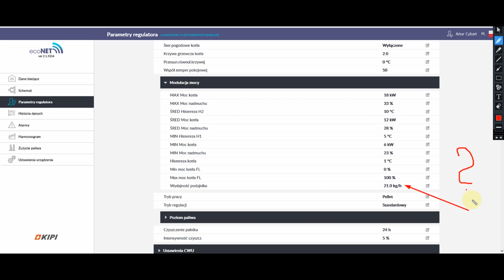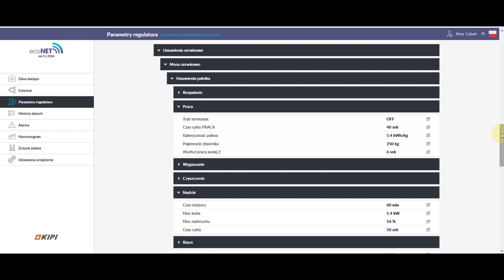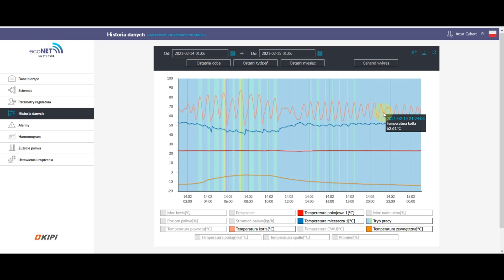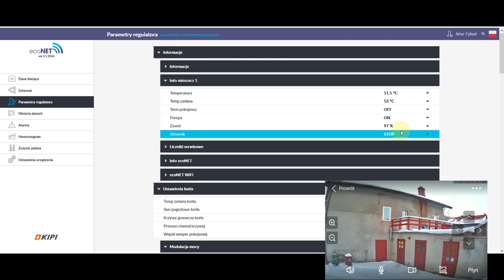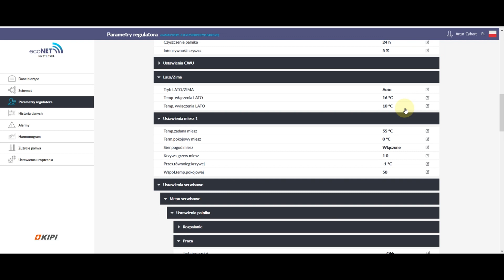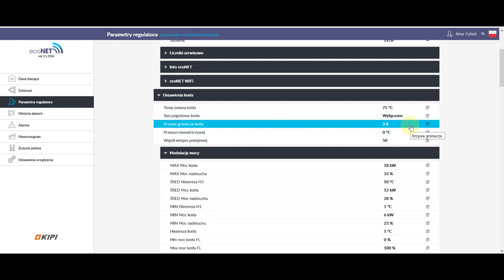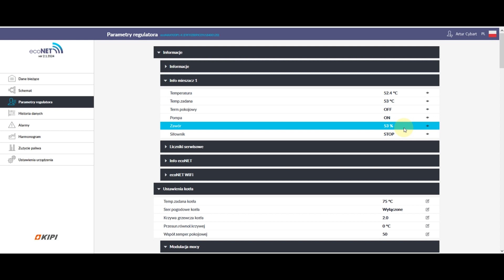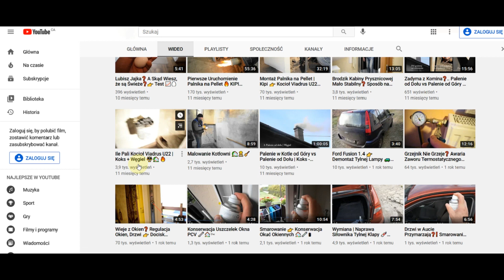Palnik na Pellet 🔥 Praca Instalacji C.O. przy ➖13°C ❄️📈🏡